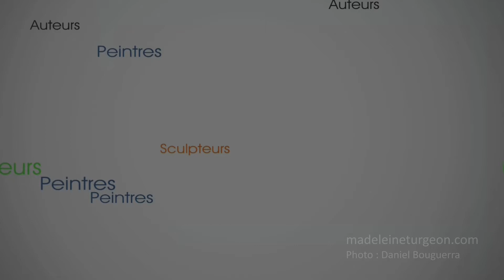Madeleine Turgeon : la passion de l'art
Détails de quelques-unes de oeuvres de Madeleine Turgeon, artiste professionnelle et présidente du regroupement ADN... l'ADN artistique de Vaudreuil-Soulanges.